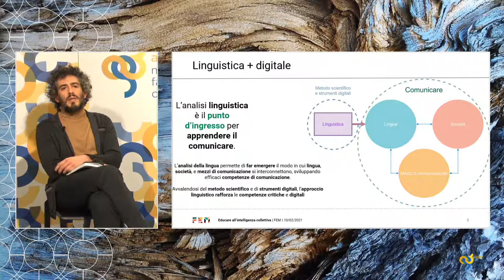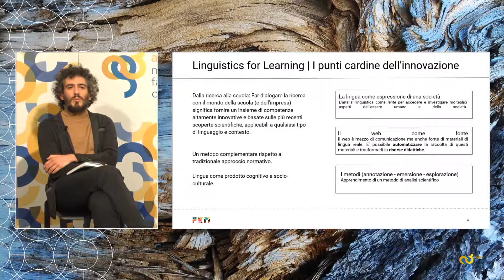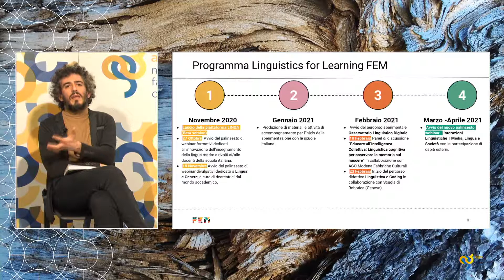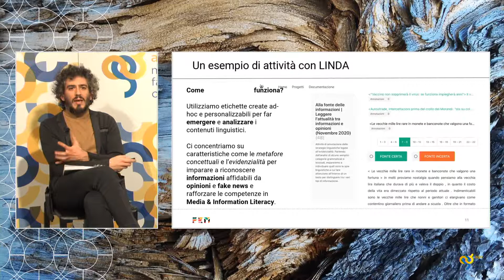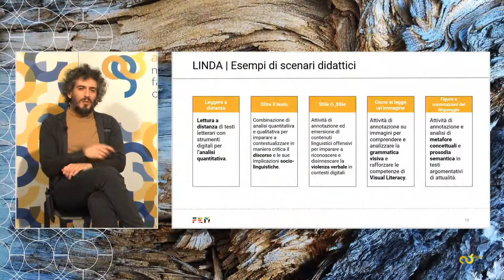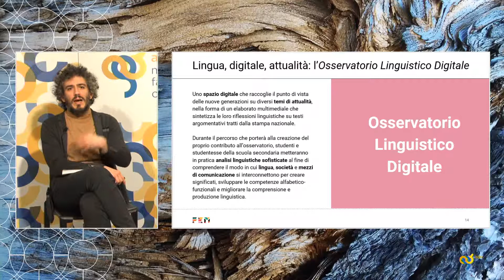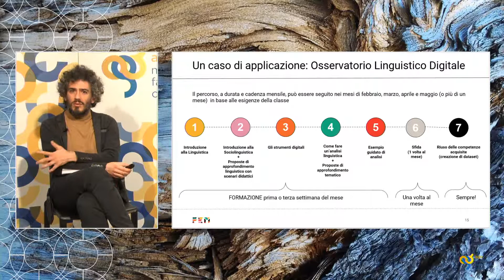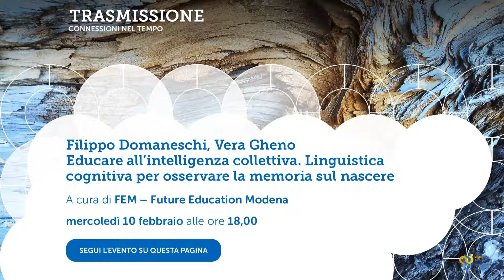Filippo Domaneschi, Vera Gheno | Educare all’intelligenza collettiva - A cura di FEM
Dai locali di Ago Modena Fabbriche Culturali, Filippo Domaneschi e Vera Gheno presentano "Educare all’intelligenza collettiva. Linguistica cognitiva per osservare la memoria sul nascere".

L’incontro sarà occasione per presentare Linguistics for Learning, framework didattico basato su approcci di linguistica cognitiva e computazionale sviluppato da FEM - Future Education Modena.